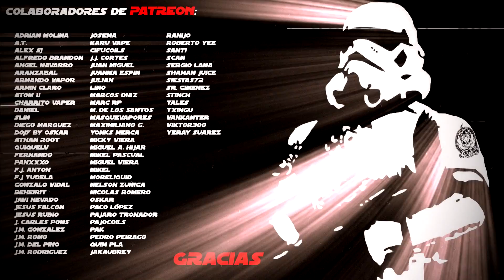DNV VENOM R | Muy personalizable | RDA 22mm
Otro de estos RDAs de 22mm que han visto la luz recientemente que en este caso tiene algunas características especiales y además en un pack con muchos extras. Espero os guste.